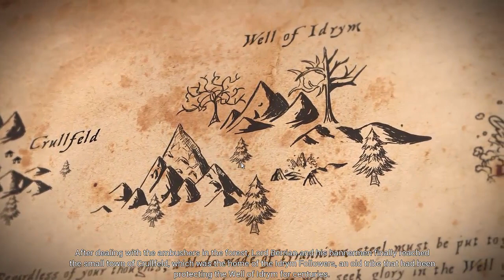The Lord Bannermen Campaign Part 1 | An Unexpected Outturn Part 17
The Lord Bannermen Campaign Part 17 | An Unexpected Outturn Part 17
To support Game developer pls buy World War Z Pc, Xbox One X, PS4

Bannermen is a real-time strategy (RTS) game, with a strong focus on individual unit control as well as map control.
With the complexity of chess, you must adapt and outsmart the enemy in real time while gathering intel through scouting.
Every encounter is critical.
With two resources, Wood and Gold, the game takes inspiration from predecessors within the genre and has a very high skill ceiling while still being easier to get into than comparable competitive RTS games.

While staying true to its roots, Bannermen takes the best elements from the genre and adds its own unique flair to it.
The nature of the game is competitive. Matches generally last between 10-25 minutes, depending on playstyle.
This fast format allows for intuitive learning and gets you right in the action while making it easier to learn the counter plays than in other RTS games.

STORY
Having suffered a crushing defeat in the Battle of Beckron, you, Lord Berrian must now regain former bannermen that have surrendered to Lord Karthor.
The days of chasing glory are over, as terror spreads and forces ever greater sacrifices to hold Lord Karthor’s men at bay.
Without a home and much time to spare, you must travel the vast lands of Valtoria to obtain supplies and convert soldiers to your righteous cause.

SYSTEM REQUIREMENTS
MINIMUM:
Requires a 64-bit processor and operating system
OS: 64-bit Windows 7, Windows 8.1, Windows 10
Processor: Intel Core i3-4340 / AMD FX-6300
Memory: 6 GB RAM
Graphics: nVidia GeForce GTX 660 2GB / AMD Radeon HD 7850 2GB
DirectX: Version 11
Network: Broadband Internet connection
Storage: 20 GB available space
RECOMMENDED:
OS: Windows 10
Processor: Intel Core i5-8400
Memory: 8 GB RAM
Graphics: NVIDIA GeForce GTX 1060 3GB
DirectX: Version 11